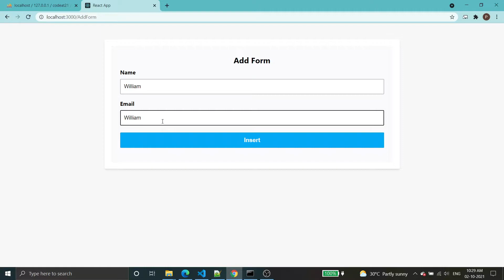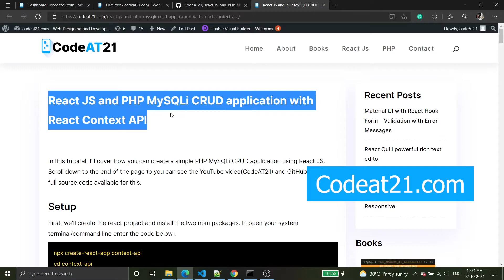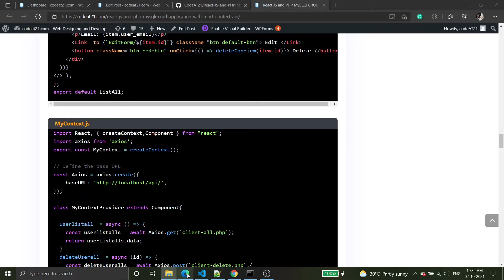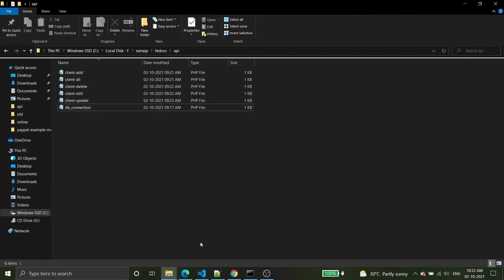React JS and PHP MySQLi CRUD application with React Context API